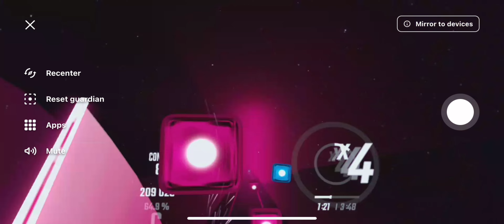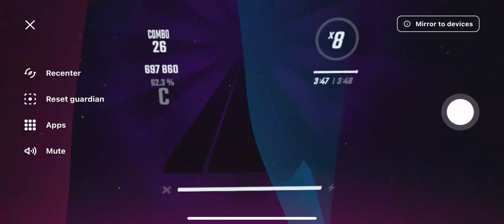Spin eternity beat saber (expert+ no notes)